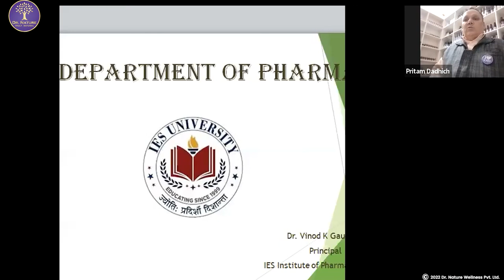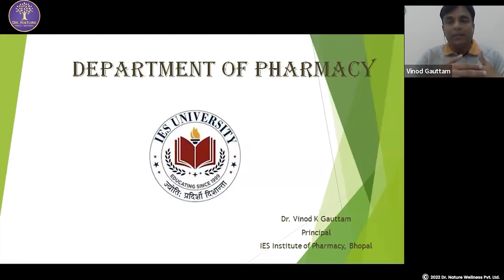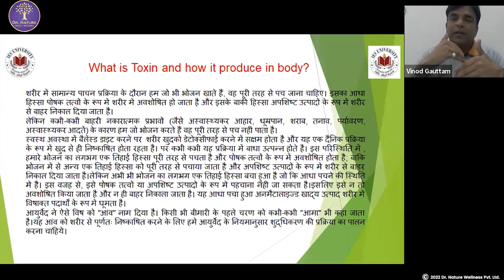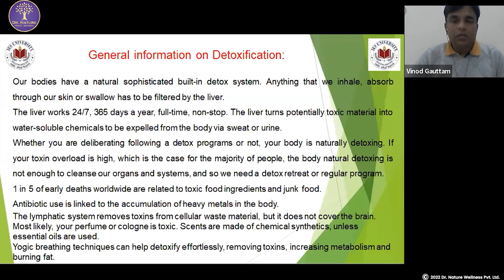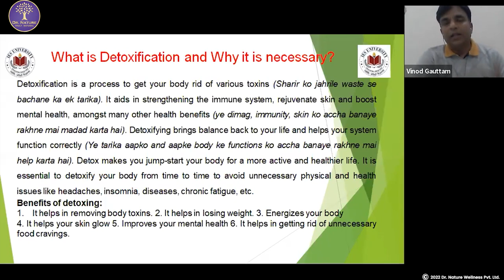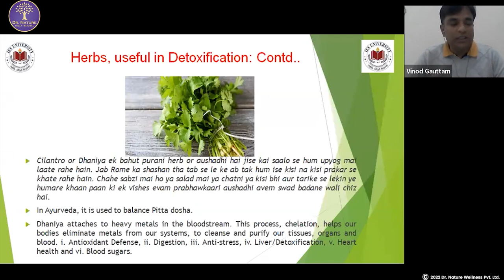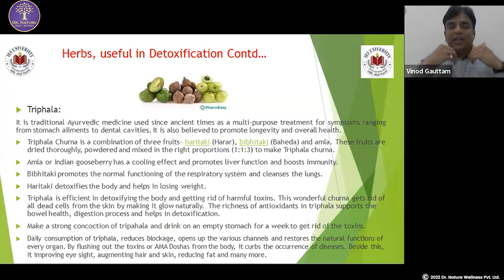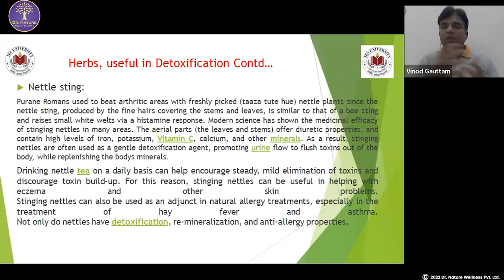Sutre 9 | Detoxifying Herbs | Dr. Nature Wellness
Dr. Nature Wellness Sutre 9 Day 1 Detoxifying Herbs
By Dr. Vinod Gautam
(Principal, IES Institute of Pharmacy, IES University, Bhopal)
©️2022 Dr. Nature Wellness Pvt. Ltd.